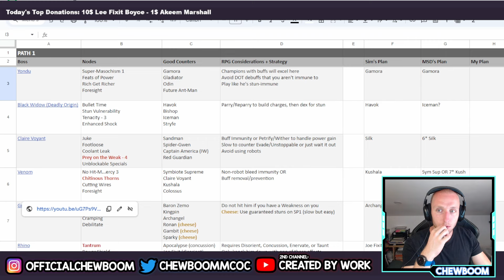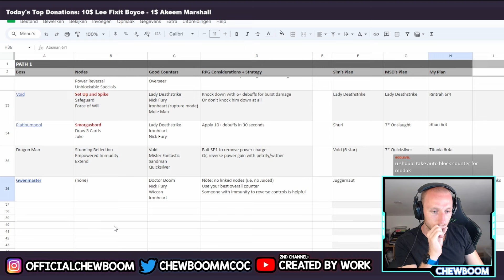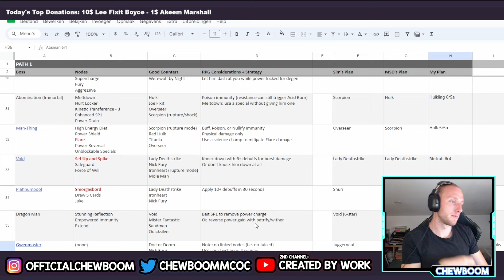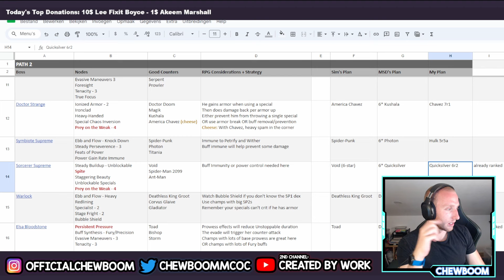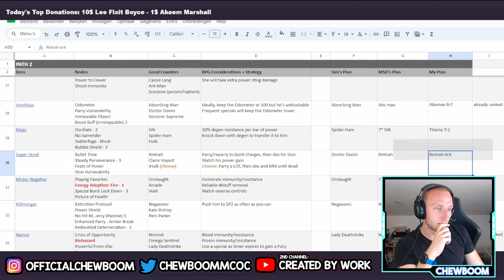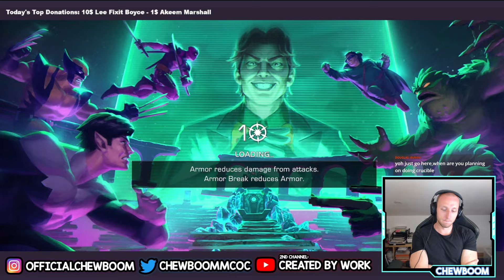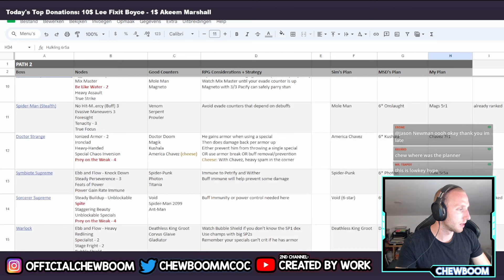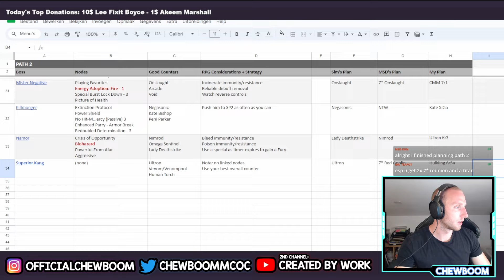Necro or Crucible? | EP48 FTP Valiant | Marvel Contest of Champions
dont forget to join the LINE group! ADD: albykillerrr7 and DM: Groupchat
Second Channel (Brawlstars): OnlyChew
Third channel (Sports): Created by Work